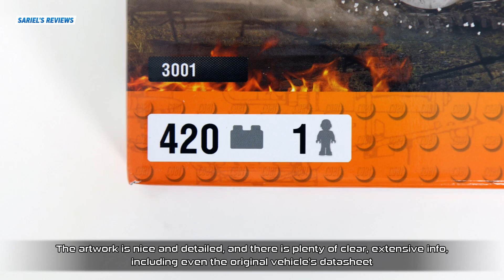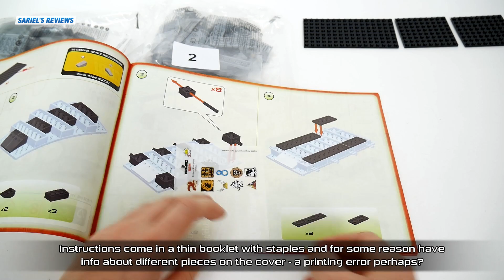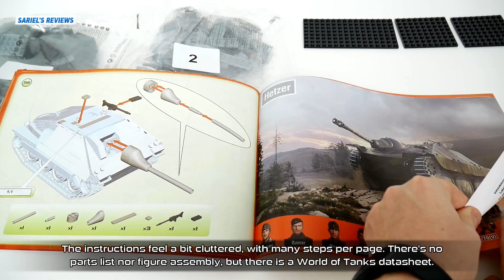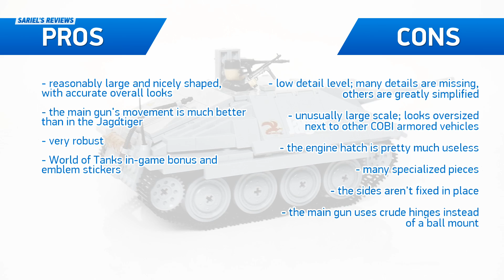[COBI 3001] Hetzer review & speed build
Chapters for your convenience:
00:30 - box and unboxing
03:02 - speed build
07:55 - functions
08:54 - impressions
13:04 - final note

Review and speed build of the COBI 3001 set: Hetzer Pieces: 420. Building time: 1 hour. Price: EU 31.21 / PLN 109.90